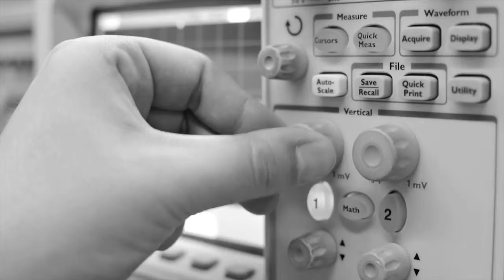La Salle Gracia wishes you Merry LSxmas and a happy 2015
This is a Christmas greeting card designed and developed by students of La Salle Campus Barcelona - URL. We invite you to share it with your loved ones.

Preproduction & Direction: Eduard Perisé, Laia Lleopart, Pilar Mayol & Pol Querol.

Song: Tell Me If You Wanna Go Home - Keira Knightley (Creative Commons)